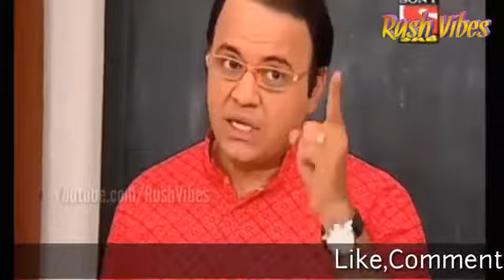गोलमाल 4 का ट्रेलर तारक मेहता का उल्टा चश्मा के रूप मैं फनी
just a funny video or golmaal 4  trailer as a tarak mehta ulta chashma